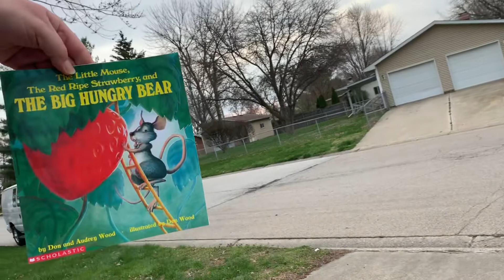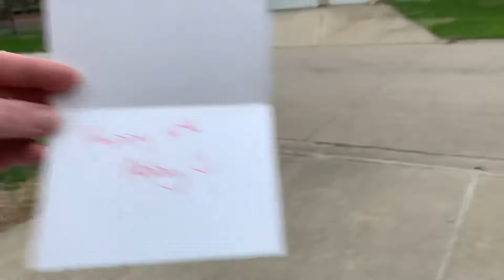Abby birthday parade 2020